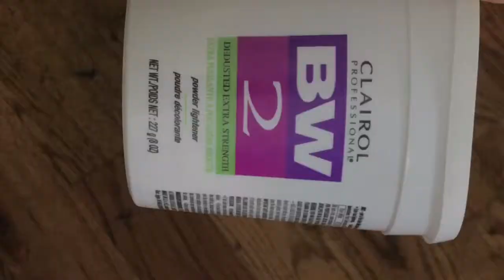HOW TO BLEACH THE KNOTS | closure| frontal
Please Watch it On HD for  I promise it gets better 💋

I hope you guys enjoy this tutorial as much we happy to make it for you guys.
*We Are Not a PROFESSIONAL HAIRSTYLIST *